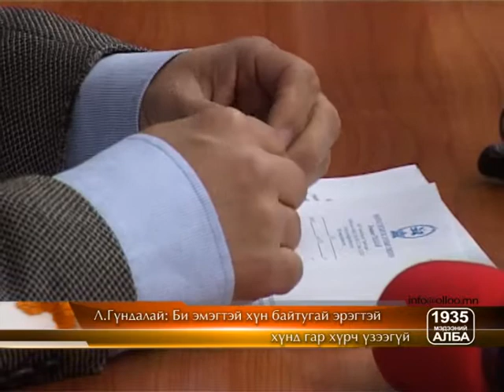Gun dalai hun zoddoggui gene.mpg